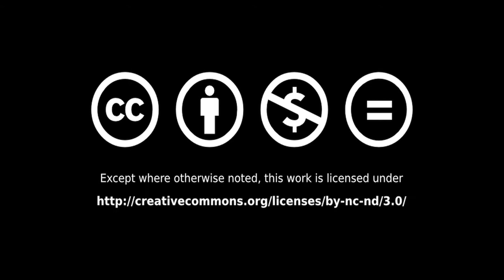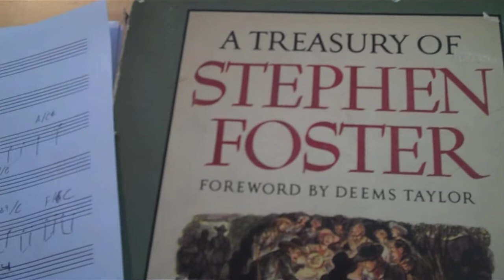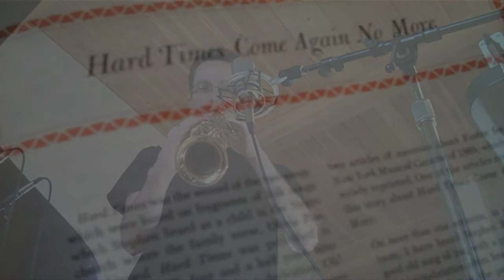Duo Chronicles - Hard Times, Come Again No More (Stephen Foster)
John Nastos's arrangement of Stephen Foster's "Hard Times, Come Again No More"

Sheet music and more information can be found at DuoChronicles.com